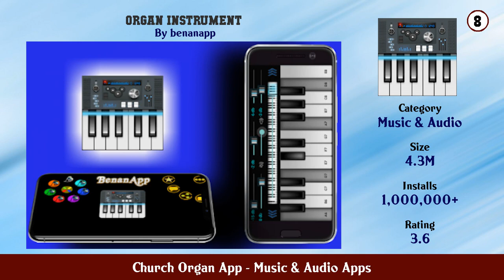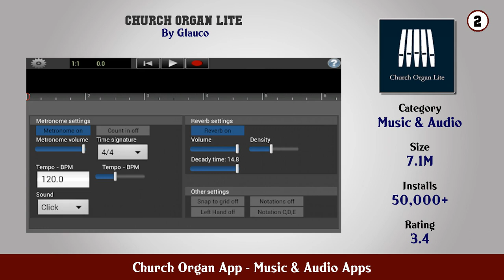Top 10 Church Organ App Android Apps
In this video we have listed Top Church Organ App Android Apps. This video is for information and reference purpose only.